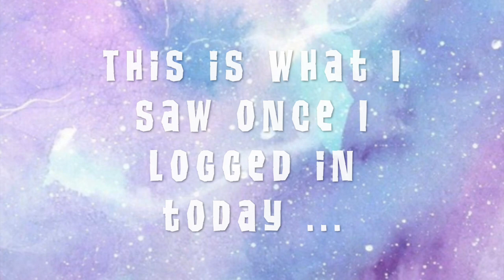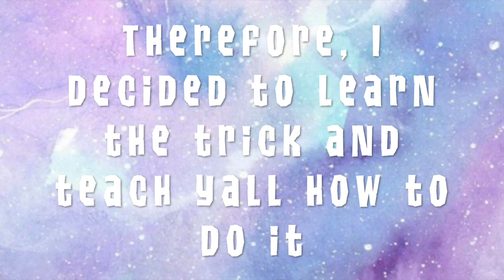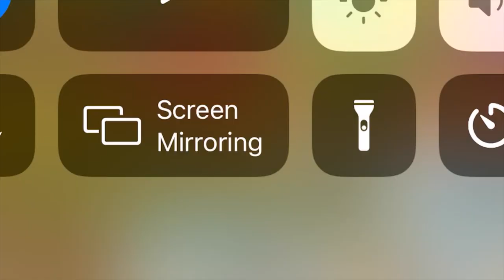BIG BOWS IN ANIMAL JAM !?!?! tutorial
WHHAAAAAAAA !!! Buy a gecko, buy a pet bow. You are doneeee

 watch till the end for a bonus clip hehehe.

UPDATE : IT DOES NOT WORK ANYMORE